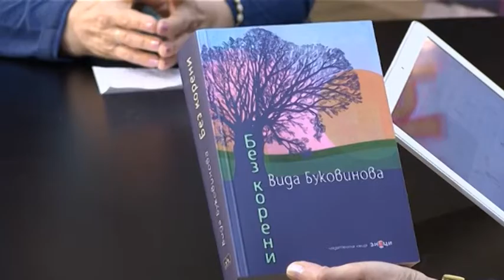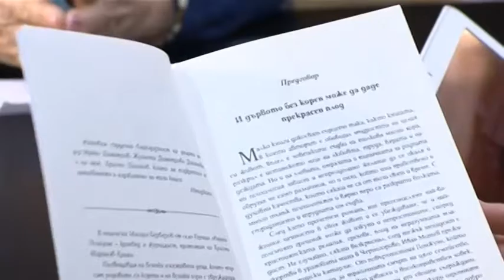Добро утро Бургас 02 02 2017